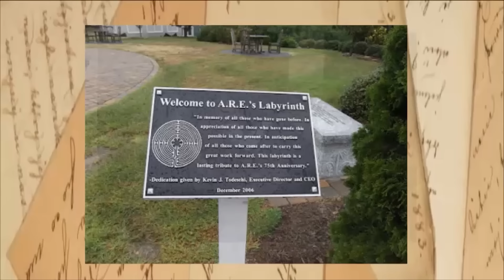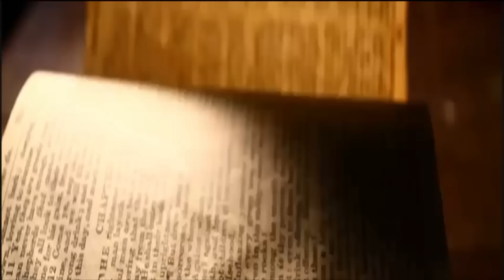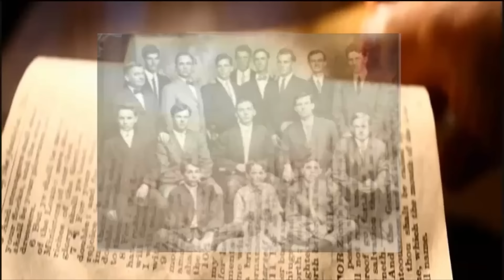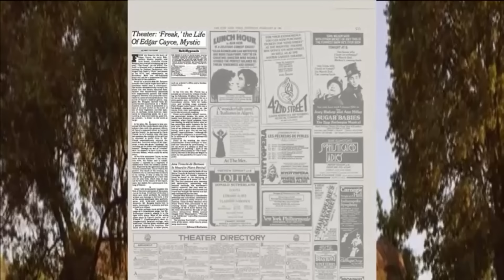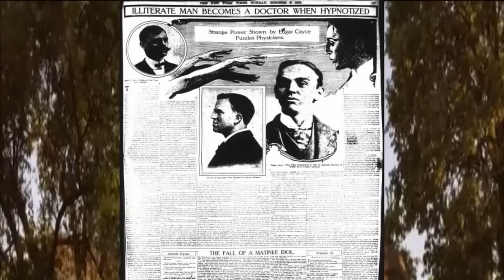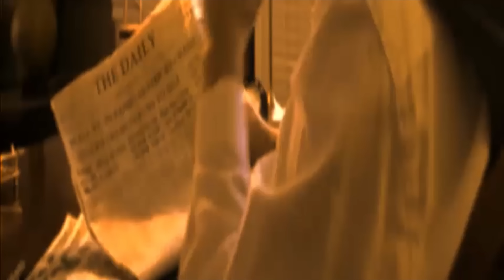LO QUE PREDIJO EL MEJOR VIDENTE DE LA HISTORIA PARA LOS PROXIMOS AÑOS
La corporación Arconte (vol.1): El engaño y control alien/hiperdimensional
Versión Kindle:
Versión papel:
La verdad sobre los Arcontes 1:
La verdad sobre los Arcontes 2:
LA VERDAD SOBRE ARCONTES 3: